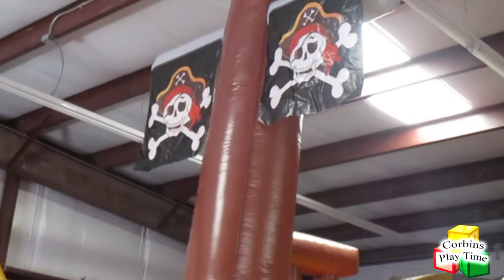Pirate Ship Inflatable Jumping Castle Bounce House Slide Corbins Playtime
My Grandma has a jumping castle company called Jumpmaxx, and she just got a new castle that I got to play in! It's a Pirate Ship! It has a climb, and a slide, and interactive obstacles.

 It was so much to play in! I got to play with my big sister. She filmed this whole episode without help from mom. I even stole the camera from her a few times,  he he.

A little about me:
Hi! I'm Corbin! I'm 3 years old and I love to watch toy videos! I watch so many toy review, egg surprise, play time videos, that I wanted to make my own! Mommy is learning how to make the videos and my big sister is learning how to use the camera and I'm having fun playing with my toys! I hope you enjoy watching my videos!

Thomas and Friends Wooden Railway Coal Hopper Figure 8 Track Set Unboxing Reveal Corbins Play Time